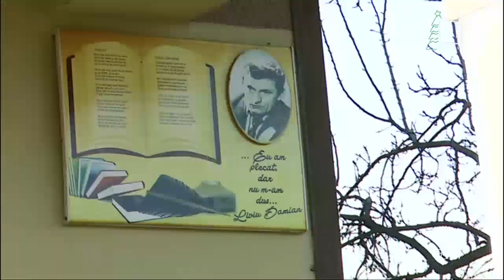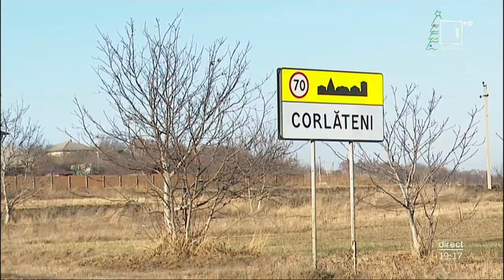Muzeul „Liviu Damian” din Corlăteni s-a îmbogăţit cu noi exponate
Muzeul „Liviu Damian” din localitatea de baştină a scriitorului, satul Corlăteni, raionul Rîşcani, s-a îmbogăţit recent cu un nou exponat - manuscrisul poeziei „Eminescu trăind”, donaţie a Muzeului National al Literaturii Române „Mihail Kogalniceanu”, transmite Mesager.